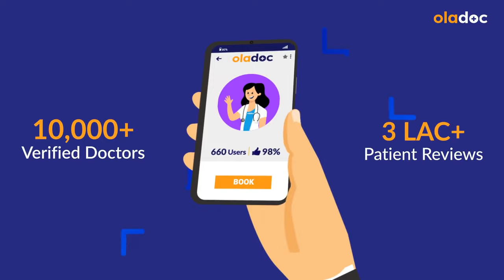SIGNS OF LABOR IN URDU - Pregnancy Me Labor Pain Symptoms - Labour Ki Nishaniyan - WATER BAG LEAKAGE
Labor pain in pregnancy is a natural process that occurs during childbirth as the body prepares for delivery. The signs and symptoms of labor pain in pregnancy include regular contractions that become stronger and closer together over time, lower back pain or pressure, a sensation of the baby's head pressing against the pelvis, and a gradual dilation and thinning of the cervix.

Additionally, women may experience an increase in vaginal discharge or a bloody show, which is the release of the mucus plug that seals the cervix during pregnancy. These signs typically signal the onset of labor in pregnancy and indicate that it is time to prepare for delivery.

False labor, also known as Braxton Hicks contractions, can cause confusion and anxiety for expecting mothers. Unlike true labor contractions, false labor contractions are usually irregular and do not increase in intensity or frequency.

As a general rule, it is advisable to head to the hospital when contractions are becoming stronger, regular, and closer together. Additionally, if the water bag has ruptured, it is important to seek medical attention promptly.

Dr. Mariam Iqbal is a Gynecologist practicing at Integrated Medical Hospital, Lahore.